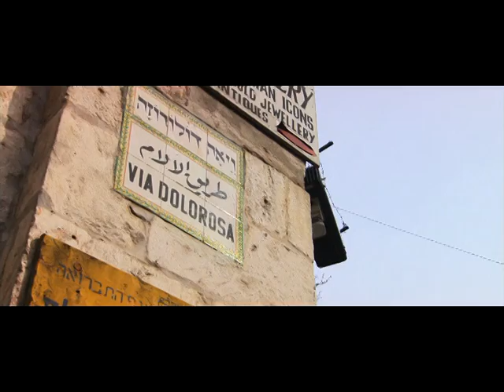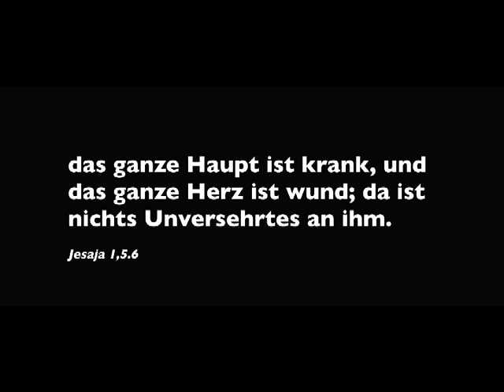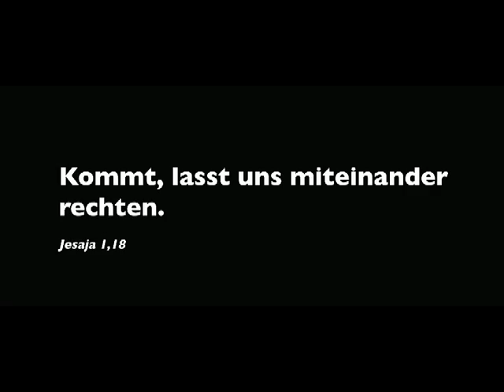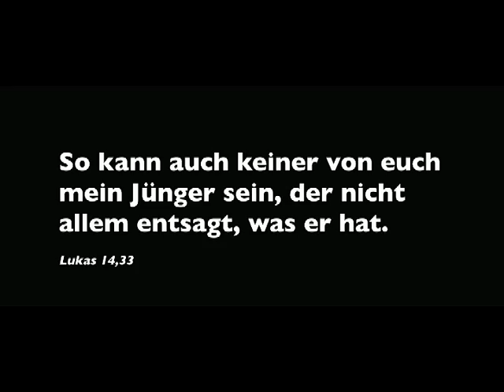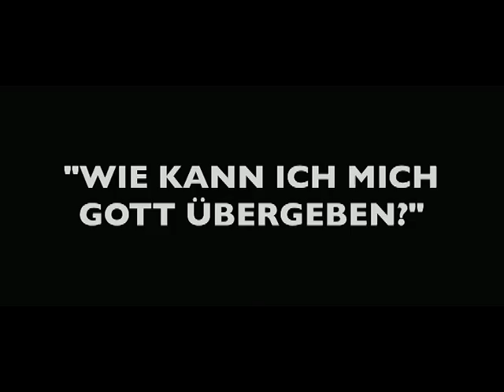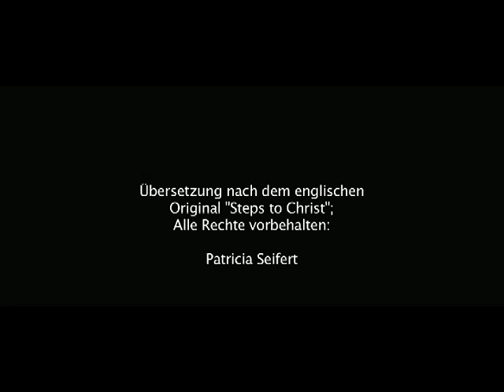05 Ellen G White Schritte zu Jesus Hingabe